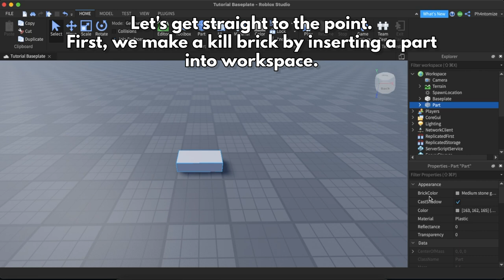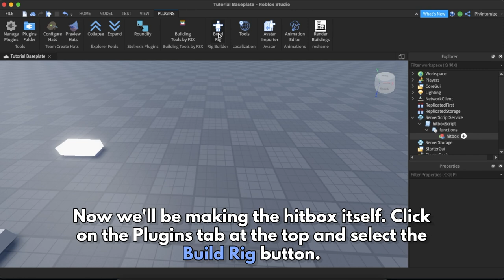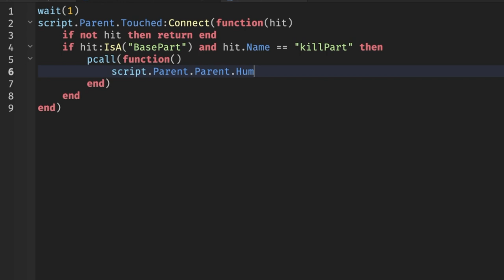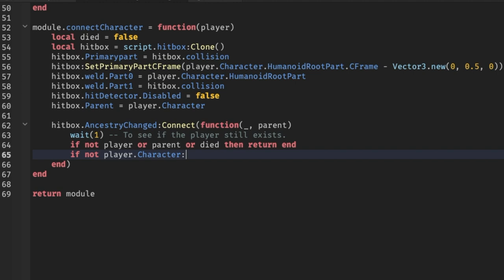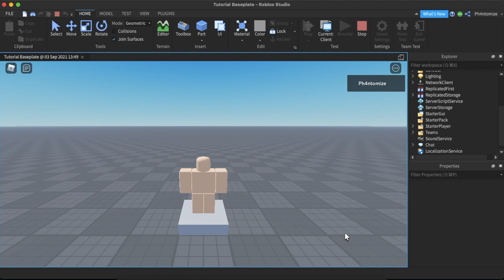How To Make Custom R6 Hitboxes On Roblox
In this video, I'll be showing you how to make a custom Hitbox for R6 avatars. It's pretty cool.

0:00 Intro
0:20 Preparations
1:00 Making the hitbox
2:03 Scripting
3:41 Bug Fixes
3:54 Final Test

Not Roblox Camping or Roblox Tower of Hell or Roblox Anti Exploits, or any other Roblox Studio tutorials like that.
This is a hitbox / anti-god / kill brick.